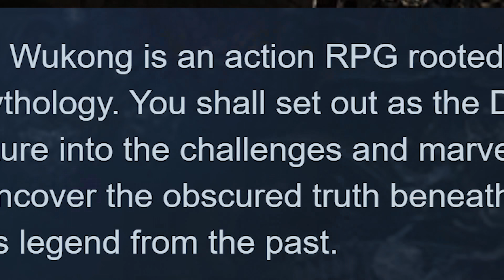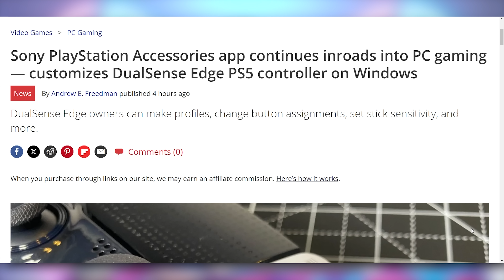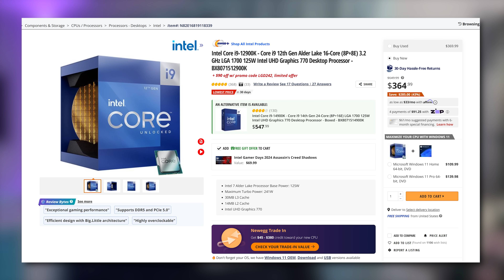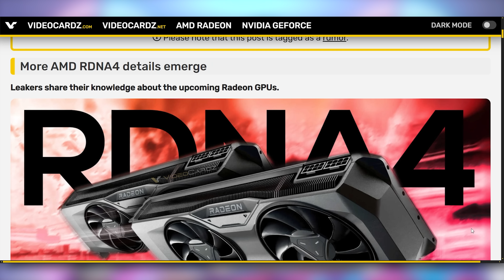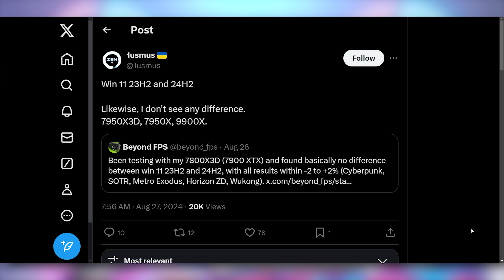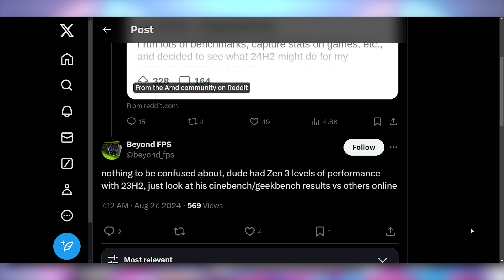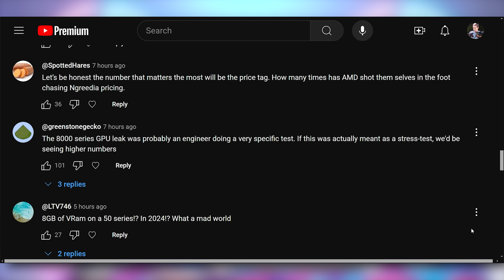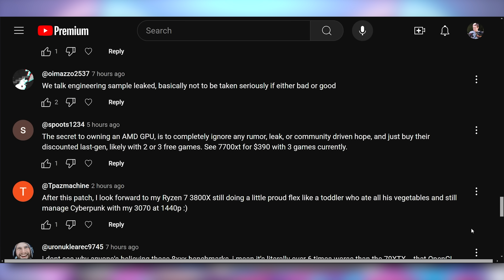About This Windows Ryzen Update...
0:00 - Intro
0:17 - PS5 Price Hike
01:40 - Sponsor
03:27 - DualSense Updates on PC
04:12 - UFD Deals
05:21 - RX 8000 Memory Amounts
06:17 - Windows Update Isn’t That Good For AMD?
08:19 - Comment Response

Presenter: Brett Sticklemonster
Videographer: Brett Sticklemonster
Editor: Catlin Stevenson
Thumbnail Designer: Reece Hill